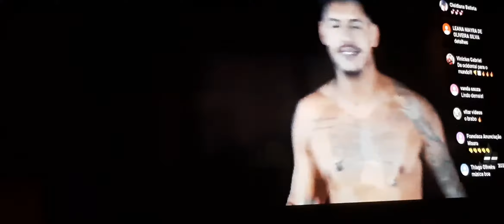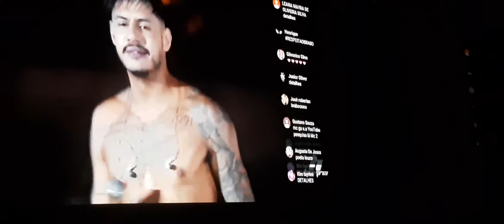Hungria Hip Hop - Made In Favela(Ao Vivo)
SIGA NO INSTAGRAM: @michaelnery7

Musica nova do Hungria.